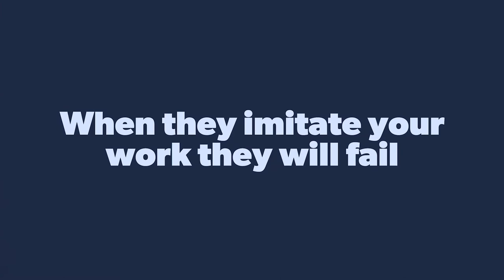Great Designers Steal! (not clickbait)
You should only steal like an artist. There is no such thing as an original idea. Everything stems from something. Especially, when it comes to art and design. No, you should not blatantly steal and replicate someone else's design verbatim. You should find what you love and enjoy about a piece of art or design, then find out how that artist created it. Pull it apart and look under the hood. Why do you love it? What makes it tick? You can use that as inspiration for your graphic design. Find out ways to make it unique to you.

My Gear I Use To Produce This Channel:
1.  Go Pro Hero 8 Bundle
2. Wireless Microphone System
3. Power Strip Tower Jackyled Surge Protector
4. Rode Wireless Go Microphones
5. Wacom Cintiq Tablet
6. 2017 Macbook Pro 15"
7. Manfrotto 504HD Tripod
8. Adesso Cybertrack H6 Webcam
9. 27" iMac with 5k Retina Display
10. 3D Wall Art Panels
11. VIZIO 70-Inch V-Series 4K Smart TV
12. Green Screen Wall 10x10
13. Sony A6600 Mirrorless Camera with Lens
14. Sony A6400 Mirrorless Camera Body